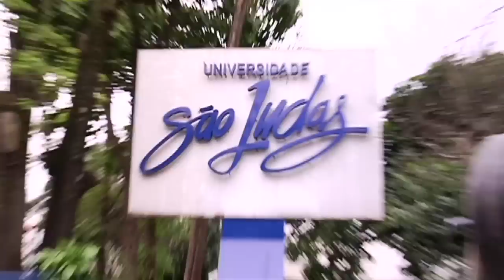Portfólio Lucas Gomes - editor de video